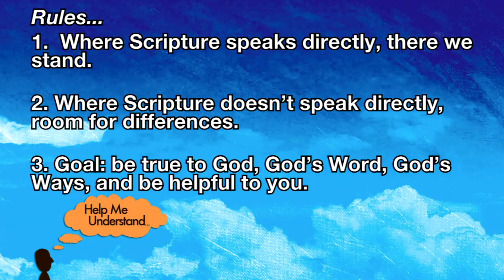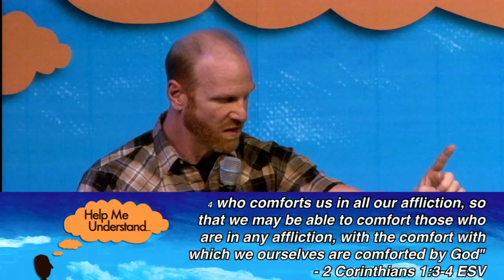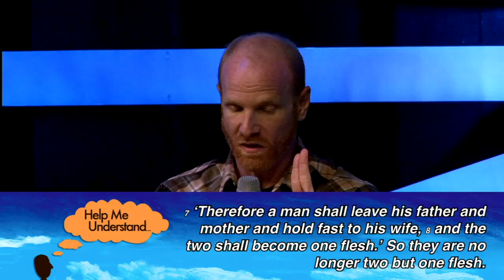Help Me Understand - Week 1 - Three BIG Questions